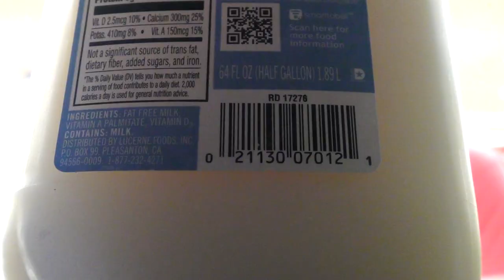Intolerance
The night is cold, sidewalk is course -- firmer than usual.  A color blind weeb stalks the street in search of a tall, cold glass of the good stuff to hush the voices in his head.  Can he stop momicide in the first degree, or will the Fibonacci brothers ice him cold on the darkened streets?